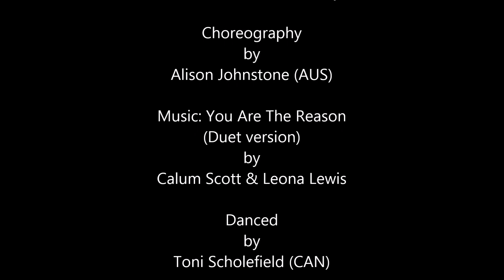You Are The Reason Baby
Choreography by Alison Johnstone (AUS) - March 2018
Music: You Are the Reason (Duet Version) by Calum Scott & Leona Lewis
2 wall, 16 count beginner line dance